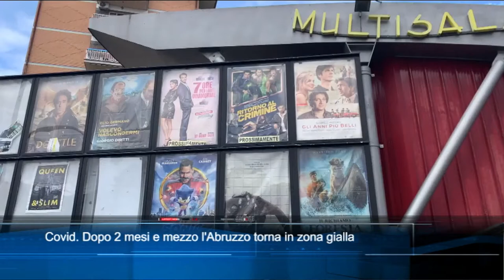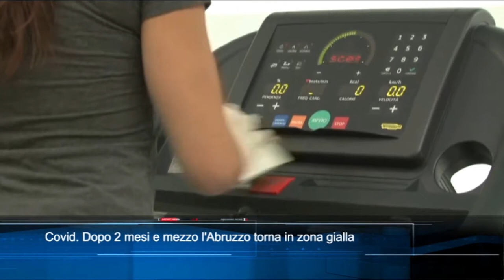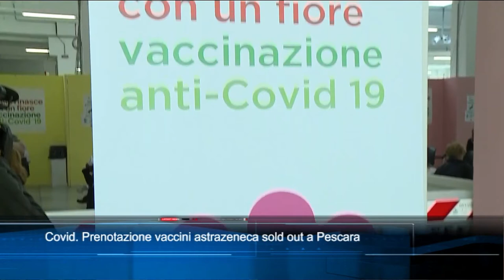TgSei edizione delle 14 di lunedì 26 aprile 2021